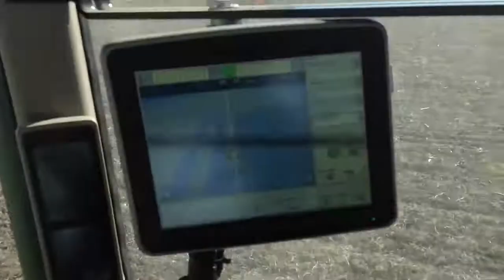Fall 2012 8270R Ripping